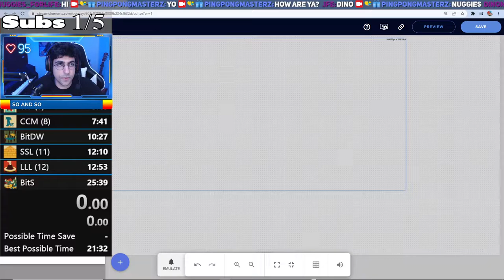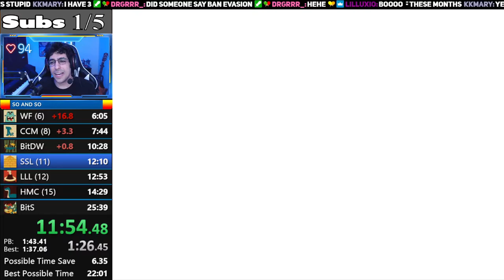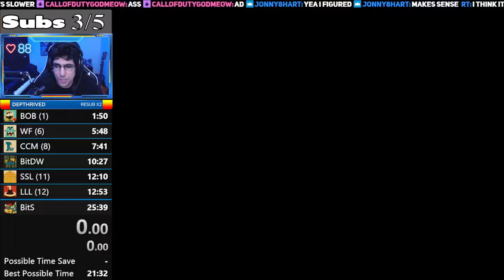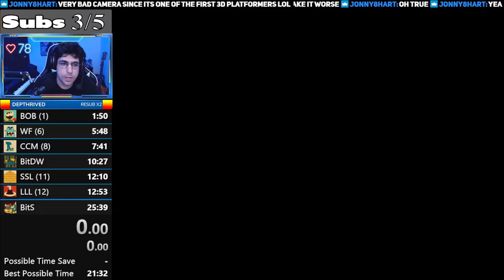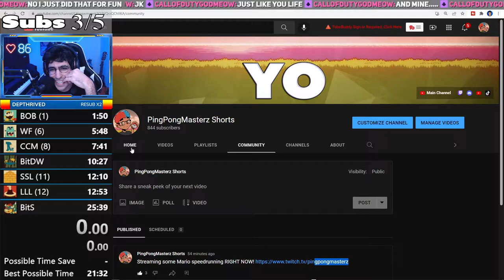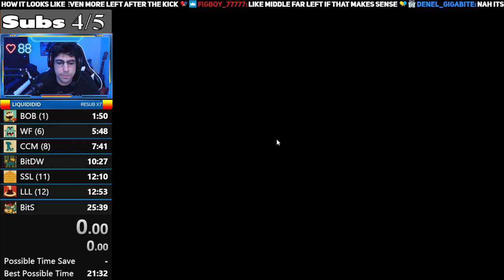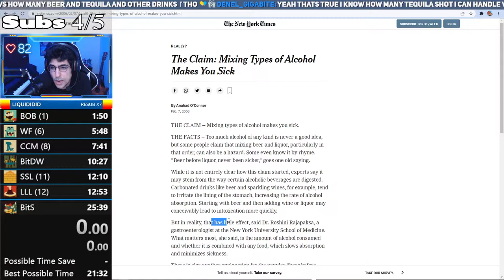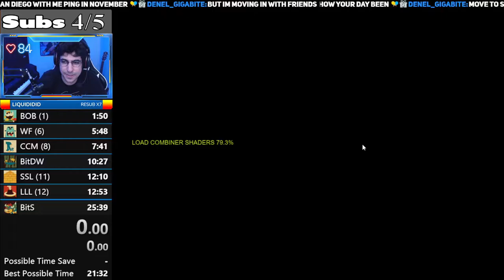22-02-17 SM64 Day 17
This is a stream from January 17th, 2022.